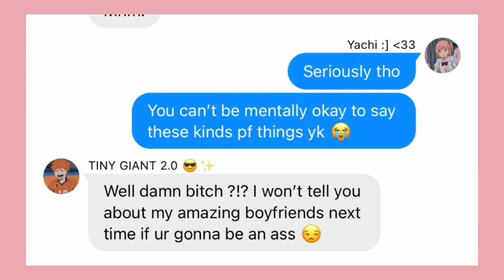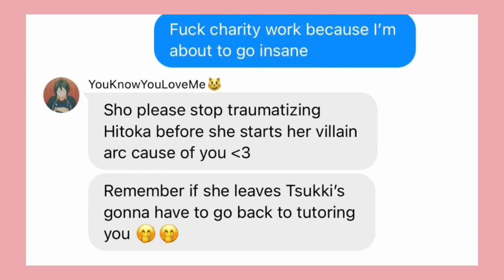Gay people can never just call someone pretty. 😐 || TsYmKgHn +Yachi || Haikyuu Texts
Idk why I chose Mario kart music for the background I think it was just the last thing on my mind at the time 😭😭

Hehe I stayed home today
I didnt do It just for no reason tho bc I’m like pretty sick rn. Stuffy nose and All 👍👍
Tho it’s better than yesterday so yk
Positives

Anyways I have a girlfriend-boyfriend thing now !!!
Idek know how to feel about it and honestly I keep forgetting were dating when we talk 💀
Do I really need to remember all that much???

OH ALSO
I JOINED SOMEONE’S DISCORD SERVER EARLIER
WHICH IS SHOCKING BECAUSE TALKING TO PEOPLE SCARES ME 👍👍

BUT I SUCKED IT UP
AND SAID LIKE TWO THINGS WHICH IS GOOD ENOUGH FOR ME

You ever think About Something and your brain Immediately goes “NO.. NO GOD NO 😨”

Sometimes I feel like me and my brain are like two different ppl fr

Uhhh that’s pretty much all I have to say so hope u have a good night or afternoon or morning !!

BYE BYEEE 🫶🫶